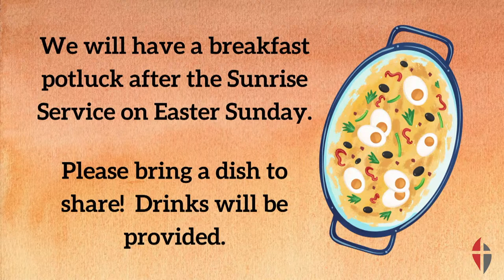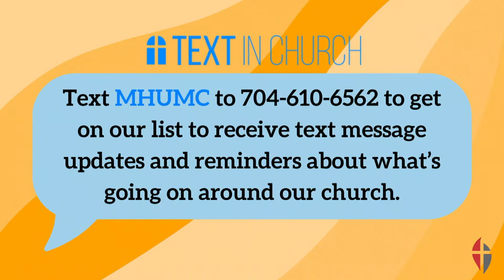Fallin in Love - Palm Sunday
When we are in the falling-in-love stage of a relationship, it is all about ourselves. It is how the other person makes us feel. We are called to follow God beyond that phase and into a deeper relationship, one that focuses on the service of the other. Today we witness Jesus come into the Holy City of Jerusalem and we celebrate he comes not to do what we desire, but what we need from God instead.

Thank you again for worshipping with us. For more information about our congregation, please visit our website at milfordhillsumc.org. If you would like to support Milford Hills UMC in our mission to Love, Serve, and Live as Christ, please feel free to go and support our congregation through or Tithe.ly app.